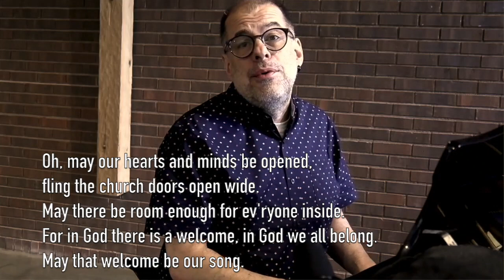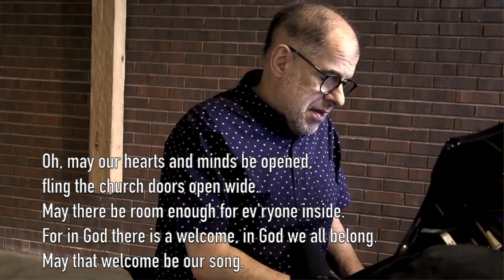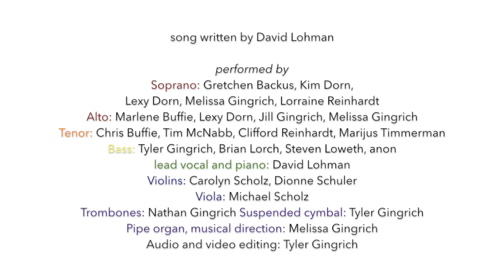For All The Children (virtual choir) - All Creation Sings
"For All The Children," written by David Lohman
Virtual choir and chamber ensemble made up of singers and instrumentalists from around Canada, with the composer

(aka. "God, We Gather as Your People," # 1038 in All Creation Sings)